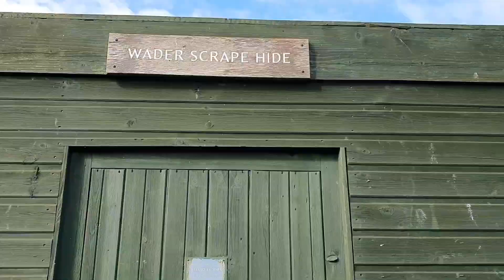With nature, 힐링 하기 좋은날~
When you feel like spaced out...